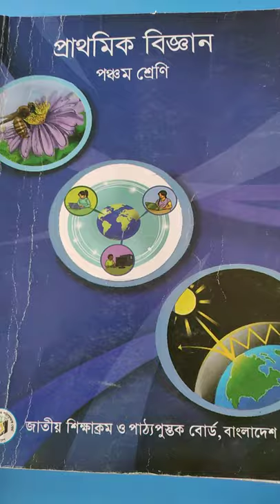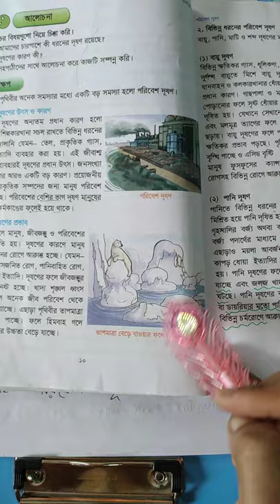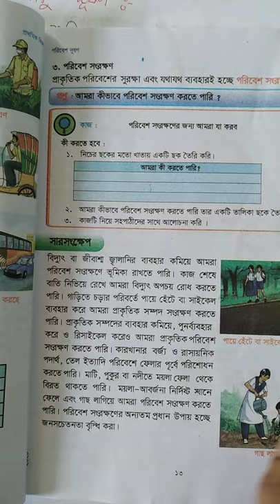Class :5, Sub: Science 2nd chapter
by Mahfuja Akter.